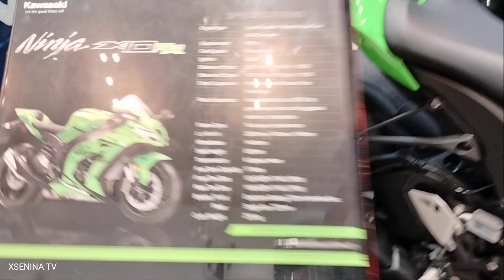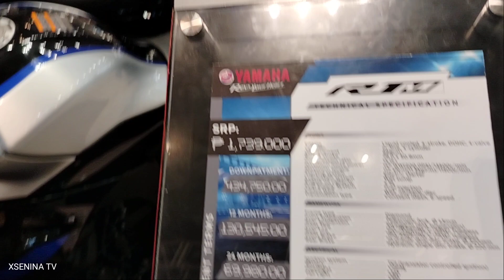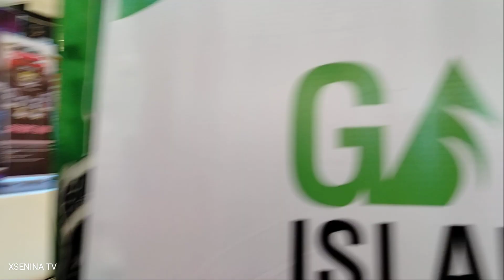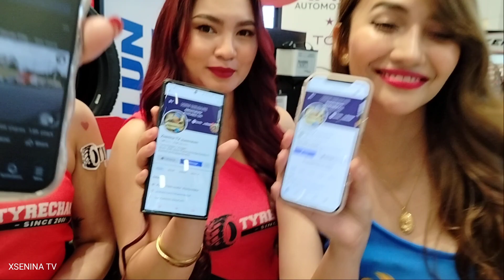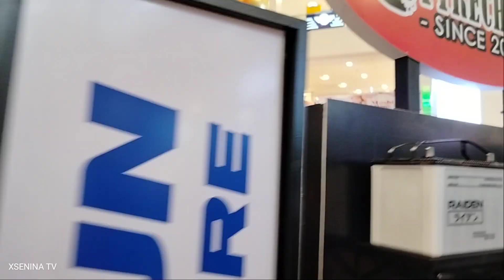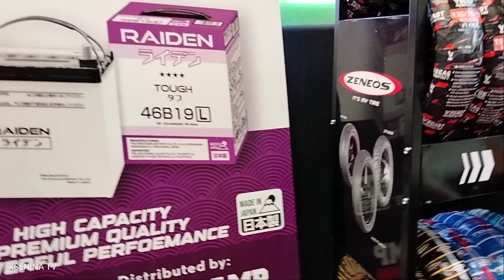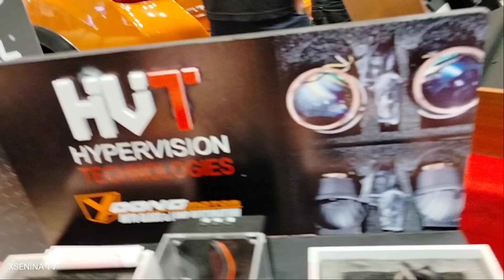Fast Rides Carshow 2024 Video Part 2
at Abreeza Mall, Davao City, Philippines.

Xsenina TV x EMR Courier Services International Inc.

Looking for a reliable , fast services? 🌎
EMR Courier Services International Inc offers you on hand delivery Services and gives you  ultimate in speed, security and best Air freight /trucking /shipping rate 🛫🛫⛴⛴🚛🚛🛵🛵

For faster transaction, pls contact
Account Executive: Welbert Senina
at mobile/mobile: no. Smart 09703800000 / Dito 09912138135,
 😇OUR SERVICES:
✅ Free pick up to Door to Door Delivery
✅ Courier Service, Documents/Parcels
✅ LCL Air Freight
✅ LCL / FCL Sea freight
✅ Land Trip
✅ Trucking and Hauling Services

E.M.R Trusted Partner with Multi-MIllion Corporate Company"